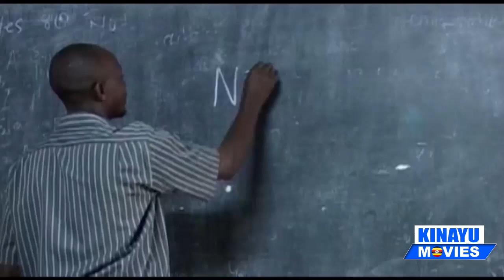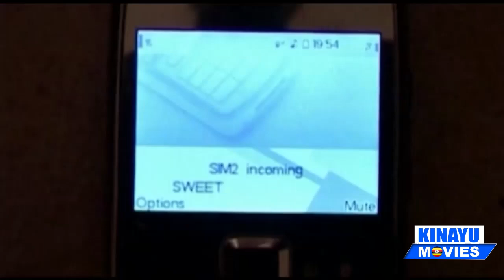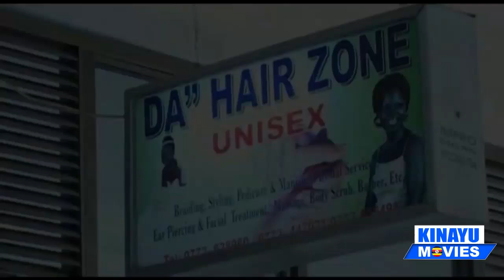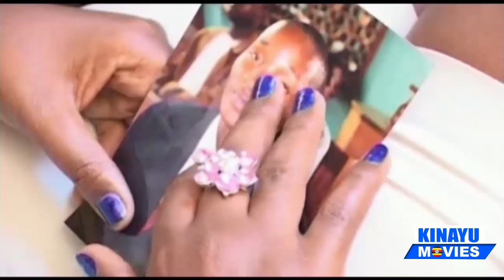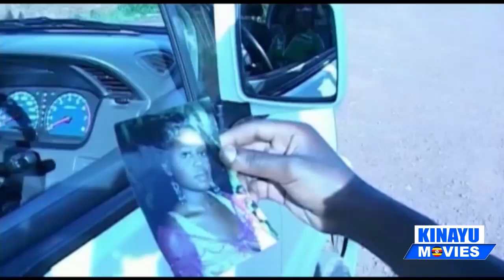PAIN OF LIES 1 A Daniel Kiggundu Film UGANDAN MOVIE (VJ Emmy Translated not VJ Junior